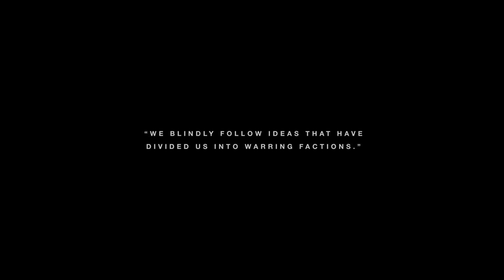Fire From The Gods - Evolve (Official Music Video)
LYRICS:
We’ve played this game before, but it never seems to change. We die, it still remains the same. A hidden hand in the dark, and no one seems to know how far down the rabbit hole goes.

You don’t ask any questions, you don’t even care. You just fall in line, swallow the pill and follow.

Are we all blind? Why can’t we see? I can’t believe we all just follow the leader. How can we evolve if we live in the shadow? I can’t believe we all still follow the leader.

We haven’t learned a thing. We still play along. I fear the worst is yet to come, and it all falls apart right before our eyes. Too scared to read between the lines. Bury our heads in the sand. Turn our back on the inevitable end. We just fall in line, swallow the pill and follow.

Will you play the game, will you follow? Will you play the game, will you follow the leader? I’d rather be dead and buried than give in. I’d rather be dead and buried, than give up my soul. I’d rather be dead. I’d rather be and dead than give in.

Are we all blind? Why can’t we see? I can’t believe we all just follow the leader. How can we evolve if we live in the shadow? I can’t believe we all still follow the leader. Will you follow?

Directed by AJ Channer